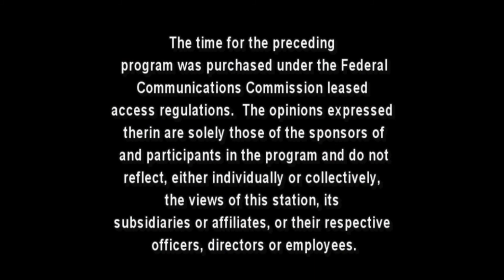The Girls: S14E1: Hamister Group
"The Girls" are at the Residence Inn by Marriot in the Humboldt Station talking with Carla Thaller, regional director at Hamister Group, LLC.